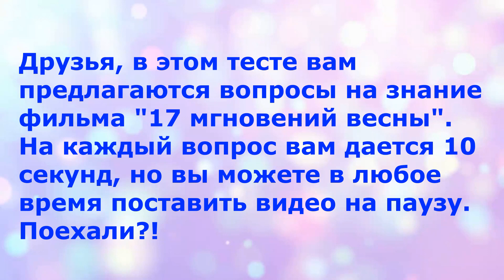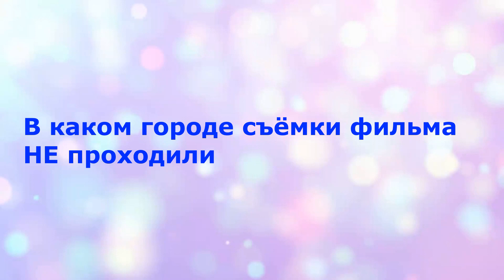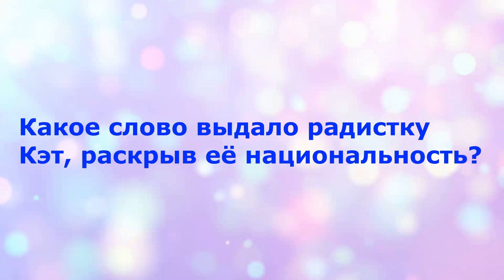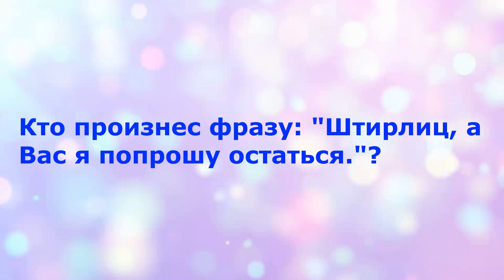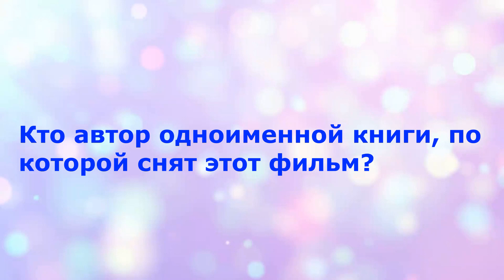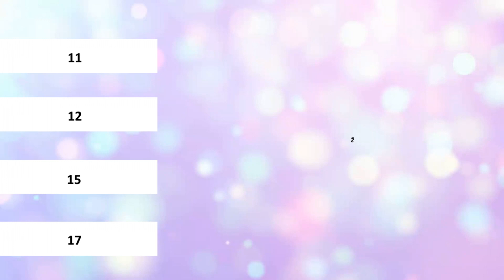Тест на эрудицию #6. Телесериал "17 мгновений весны"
Вашему вниманию предлагается  коллекция  тестов на эрудицию и общие знания. Эти тесты позволят вам не только проверить уже усвоенную информацию, но и узнать много чего нового.